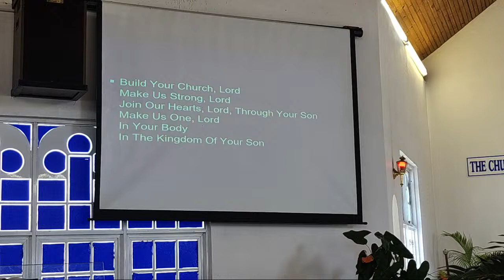St. Matthew's Anglican Church Santa Cruz is live!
Easter Day Year B & Sacrament of Holy Baptism